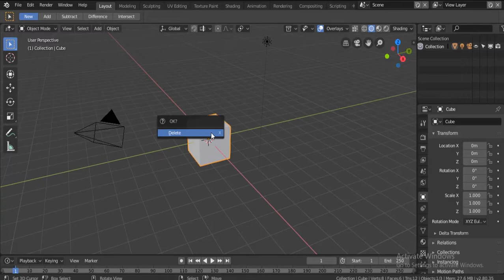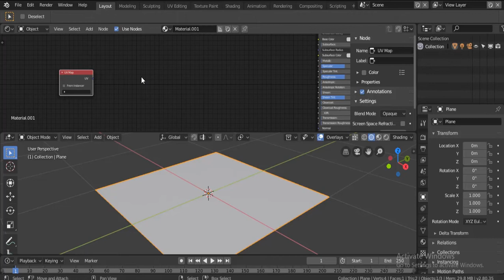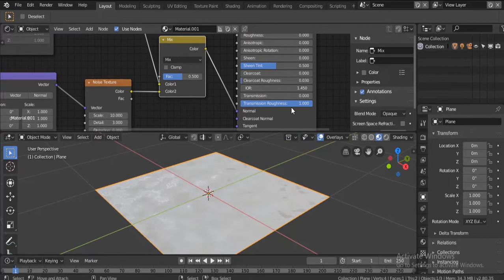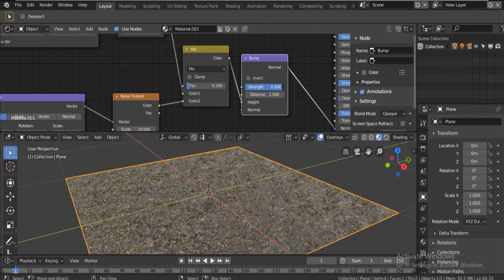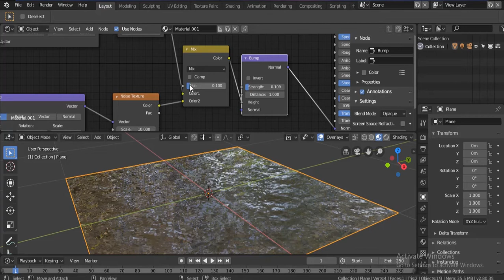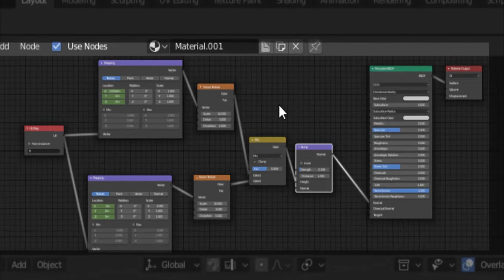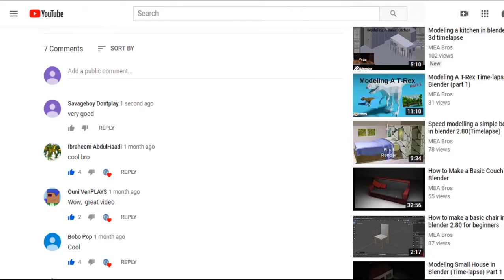How to make water in blender 2.8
(Node setup)

1 uv map node
2 mapping nodes
2 Noise Textures nodes
1 mix node
1 bump node

Tutorial by dullah